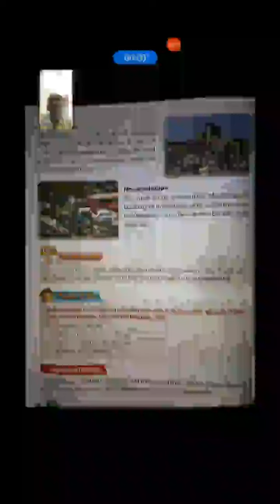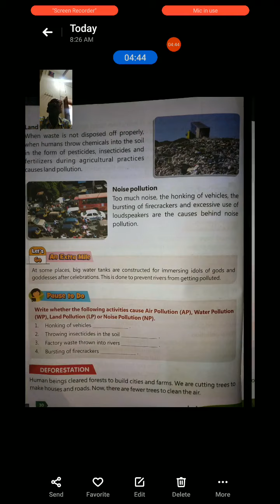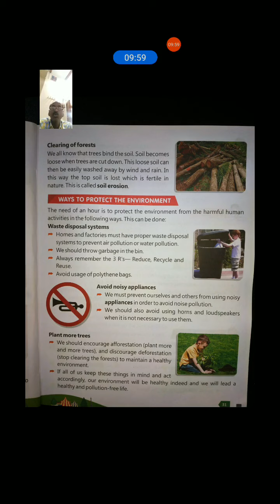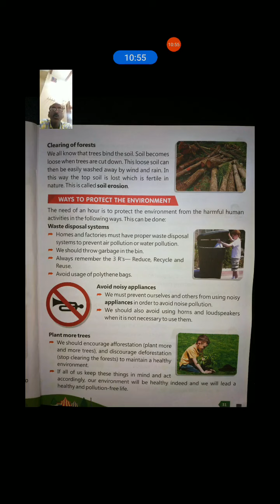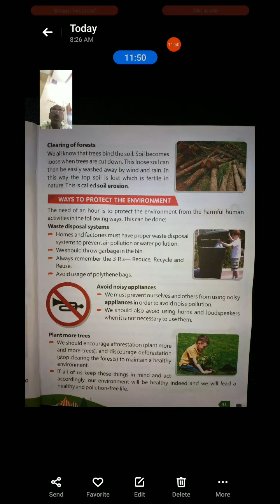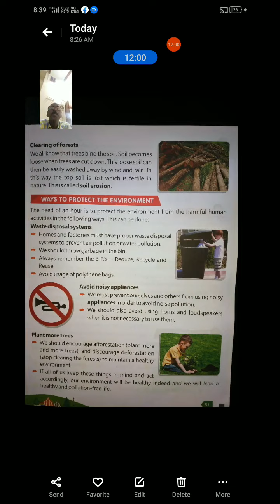CLASS 3,SST,CH 4 BY RATAN SIR